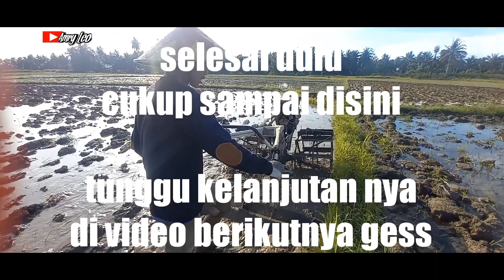bawa mesin traktor aktifitas petani